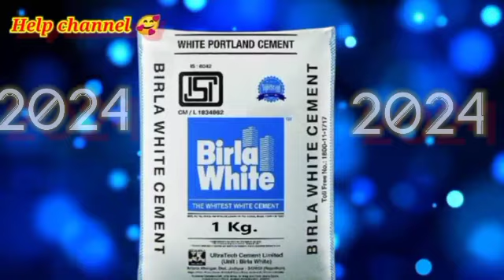white cement pirce2024🤔|সাদা সিমেন্টের দাম কতো|What is the price of cement ১ কেজি সাদা সিমেন্টের